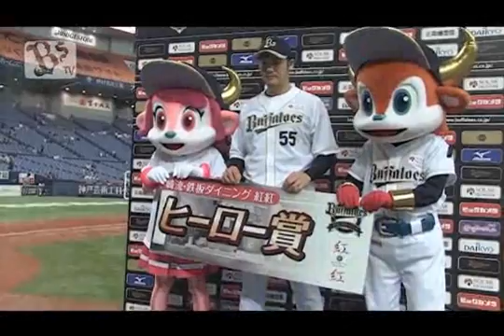9/25（金） vs.北海道日本ハム戦 ヒーローインタビュー T-岡田選手